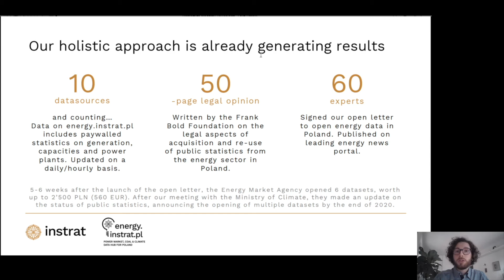energy.instrat.pl - increasing stakeholder engagement through open energy data in Poland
energy.instrat.pl is the first Polish data hub focusing on the power market, coal mining and climate - free to use under an open access license (CC BY-SA 4.0). The platform was established and is developed by the Warsaw-based think tank Instrat. The launch of the platform was coupled with a broader campaign aimed at opening energy datasets in Poland and involving publishing an open letter to the government and preparing a comprehensive legal opinion that can be used by public institutions in their data-opening efforts. The project is already generating results - within only weeks, the Ministry of Climate has decided to lift paywalls on important datasets and once purely political discussions are now focusing on data, at a critical time when the Polish nuclear program, the coal exit strategy and the national energy plan are being prepared.

- Authors: Paweł Czyżak, Michał Hetmański, Krzysztof Stępień

This project group is part of the EMP-E 2020 online Conference that will take place from 6th-8th October 2020. The EMP-E brings together scientists and policy makers working on current energy modelling and energy policy issues, looking at the current and future opportunities for change. This annual conference seeks to bridge the gap between scientific modellers and policy makers at all levels, with the help of European Commission representatives.

And check out the videos from other project groups of the EMP-E Conference: